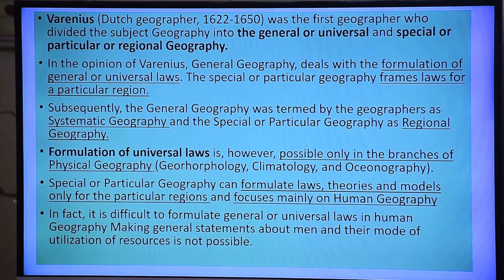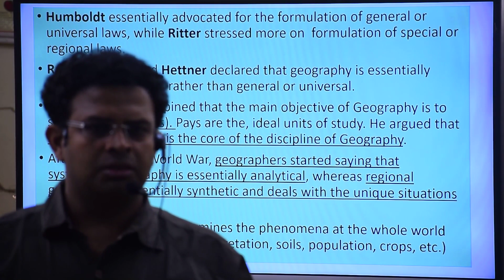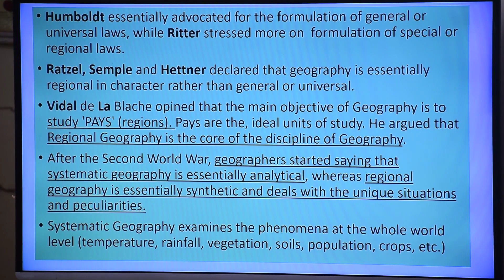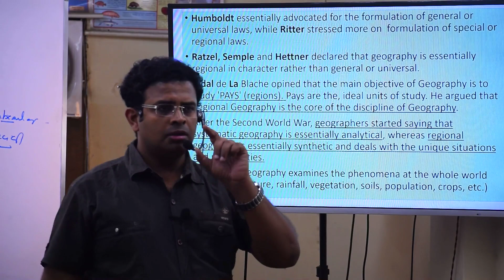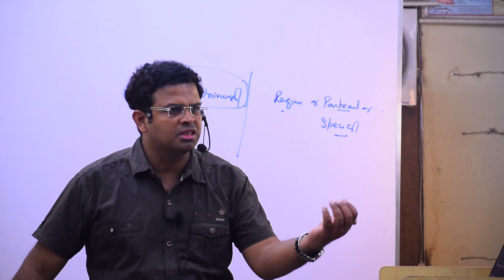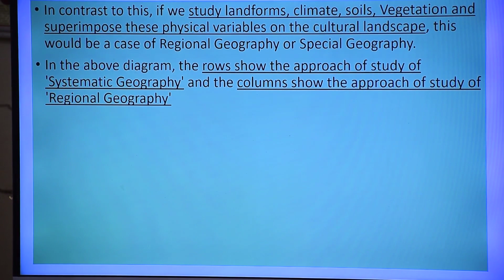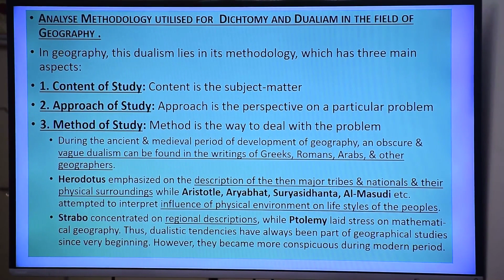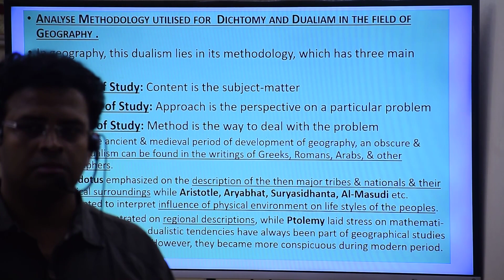Dualism and Dichotomy Lec 2